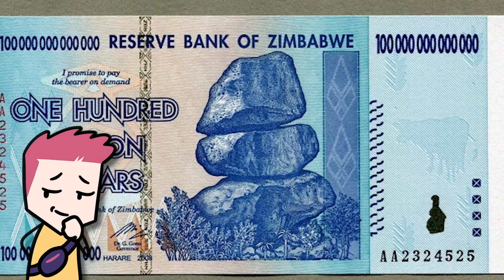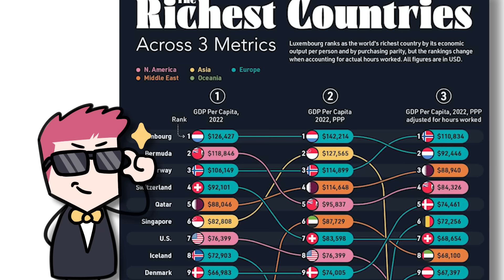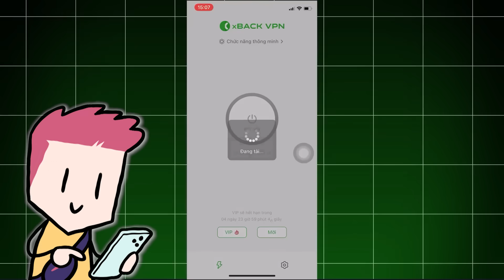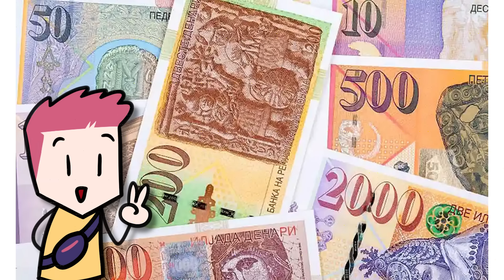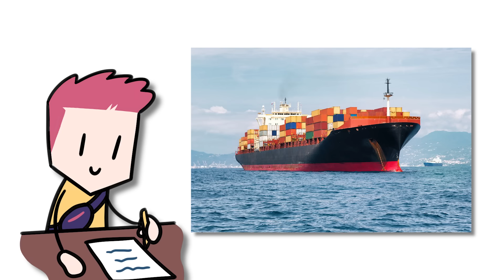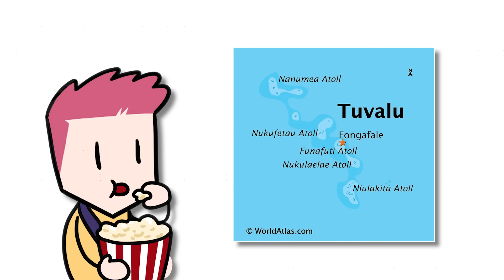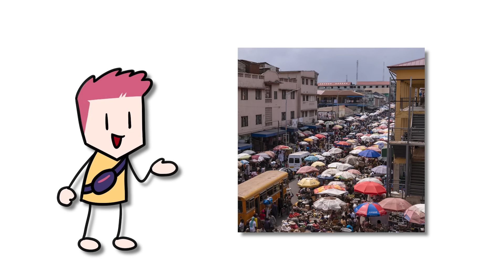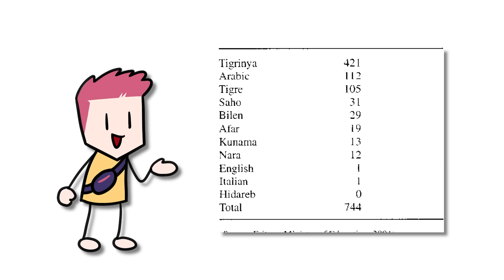Tất cả các quốc gia trên thế giới trong 20 phút (phần 2)